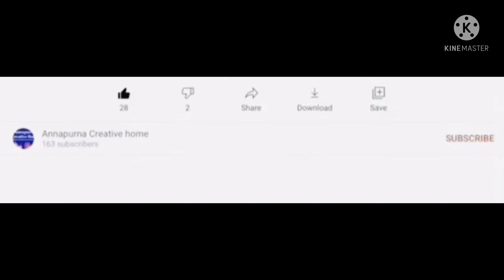Cypress creeper plant||కాశీరత్నం మెుక్క వివరాలు🪴🪴🪴